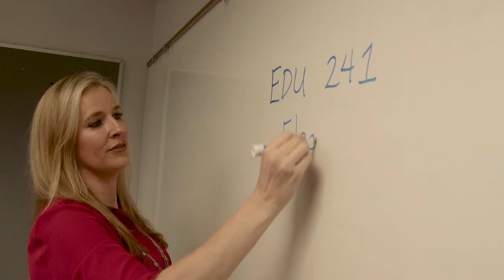Flagler College Tallahassee - About Us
When you put it all together, Flagler College - Tallahassee is a powerful learning experience.